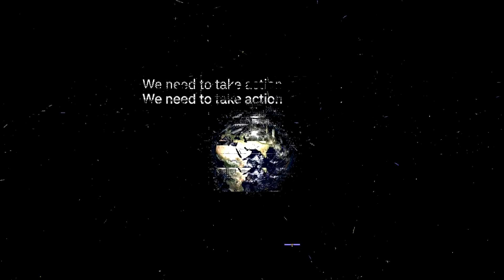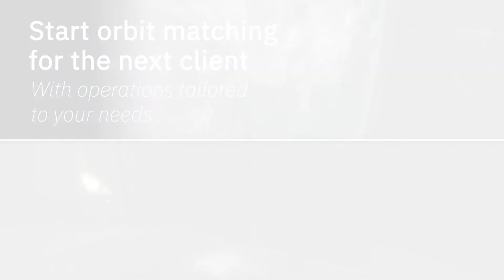ELSA M End of Life Services by Astroscale Multiple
The ELSA-M servicer will provide a solution to capture and de-orbit multiple commercial clients’ satellites per servicer safely and responsibly in a single mission and will be the first to demonstrate this capability.

The ELSA-M servicer will be able to support a range of future satellite operators, including constellations, which are equipped with a compatible magnetic capture mechanism such as the Astroscale Docking Plate.

The mission is supported by the UK Space Agency through the Sunrise Programme which is run as a Public-Private Partnership between ESA and OneWeb. Astroscale has been working with OneWeb, one of the most mature LEO satellite constellation operators, for almost 5 years under the ESA Sunrise programme.

Credit: Astroscale